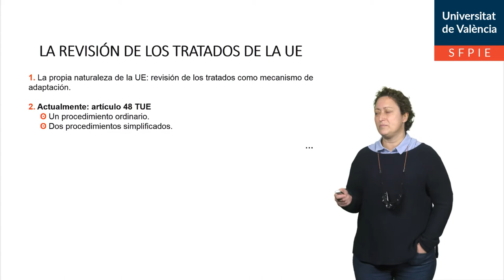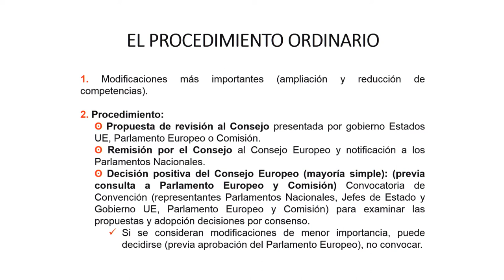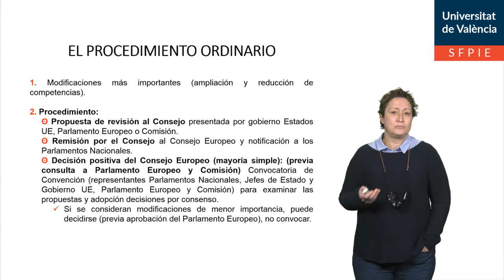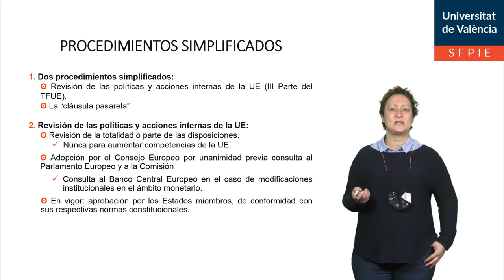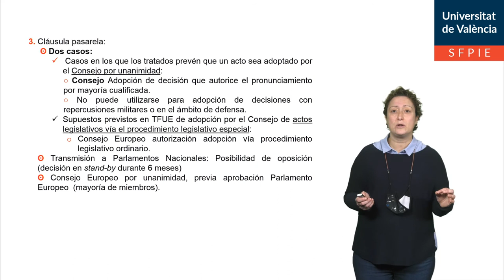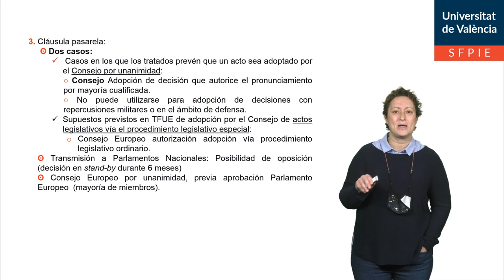Los procedimientos de revisión de los Tratados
Autor: Torres Pérez, María
Serie: Instituciones Jurídicas de la UE
Año: 2021
Resumen: En esta píldora educativa se estudian los procedimientos existentes para revisar los tratados constitutivos de la UE